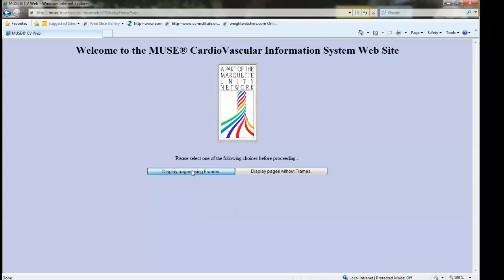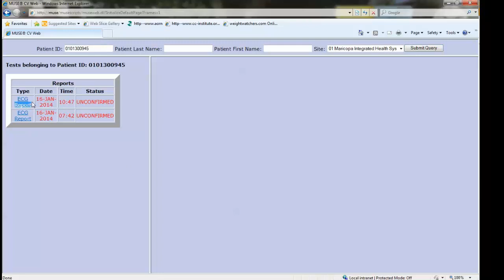muse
Muse EKG printing